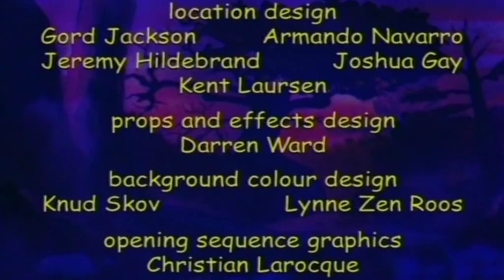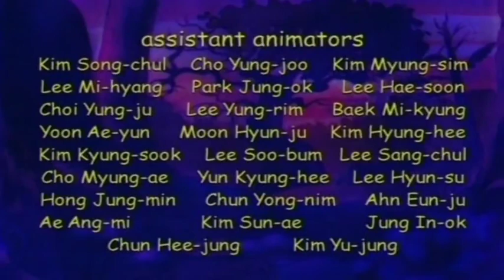Zablja Patrola S01 Ep07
Priča govori o grupi od osam mladih braće i sestara "žabačica" i njihovoj borbi za opstanak u Velikoj šumi.
Drevni su prilično moćni i dobro poznaju šamanističku magiju. Prema legendi; oni su stvorili Toad Hollow, ostavili mnoge simbole svog postojanja iza sebe i na kraju nestali. Sad,
iz nepoznatih razloga, žabe moraju napustiti šumu i migrirati u udubinu krastača. Toad Hollow je u osnovi divovsko utočište, dom mnogim žabama. Jedini način da se uđe u Toad Hollow je kapija poznata kao Vilinski prsten. Ili barem, ovo je jedini način koji će spriječiti nekoga da postane Žbobočina nakon što se prsten zatvori.
Ovaj svojevrsni portal se otvara i zatvara u nasumičnim područjima šume svake godine, a svako ko propusti Prsten završi nasukan ili se pretvori u žabokrečinu.
Glavni likovi su kasno rođene Krastavice koje su propustile veliku seobu. Ne mogavši ​​da shvate šta da rade, dočeka ih lutajući mudrac Krastača po imenu Mistle Toad.
Govori im o vilinskom prstenu i kako ga pronaći. Ne zna se tačno gdje se nalazi jer se lokacija mijenja svake godine. Ubrzo nakon toga otkriveno je da najmlađa od osam žabavica, Panther Cap, ima sposobnost da čuje šta određeni "Hrastovi munje" (koju žabokrečine zovu Thunder Trees) govore,
i takođe se može telepatski podesiti na ova stabla uz upotrebu žira.
Na svom putu, svaki član grupe razvija posebnu vještinu kojom doprinosi opstanku grupe. Takođe se susreću sa Earth Star,
mladi muzičar Toadlet koji je bio dio prethodne grupe Toadlets koji nisu uspjeli pronaći Vilinski prsten na vrijeme i svi su se pretvorili u Toadstools.
Serija je trajala dvije sezone, po 13 epizoda. Prvi prati Krastače dok pronalaze vilinski prsten. U drugoj sezoni, kada je u Toad Hollow, Panther Cap čuje Mistle Toad kako doziva u pomoć.
Na kraju, nakon što su rekli ostalima, krenuli su da ga pronađu i spasu.